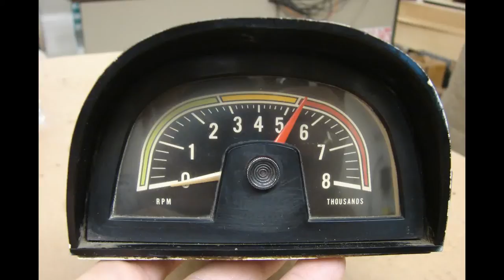Dixco Hood Tach